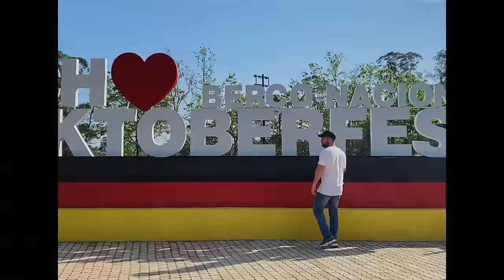Voyou - D'amour et d'insouciance (Clip officiel)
Retrouvez Voyou le 31 janvier 2024 à L'Olympia (Paris) et en concert

Réalisation : Alice Moitié

Ce clip a été réalisé à partir d’un travail collaboratif via la plateforme Fiverr, dont le but est de mettre en relation des talents polyvalents. Le principe est simple : des artistes du monde entier ont reproduit les actions de Voyou, en vidéo, en illustration, en pâte à modeler…

Paroles :

J’m’ennuie à mourir
Depuis c’matin
J’ai dans la tête des idées bêtes
Je pense à rien
Je regarde le vide
Sauf quelques fois
Où l’soleil s’invite à ma f’nêtre et change la poussière en paillette
Comme c’est jolie
Ca m’divertit
Puis nuage passe poussière s’efface alors à nouveau je m’ennuie
Seul dans mon nid
Ca m’rend heureux
D’écrire des chansons sur ces instants merveilleux

Et dans mon fort intérieur
J’ai le temps de regarder pousser les fleurs
Je n’ai rien d’autre à faire
Rien à détruire et personne à qui plaire
Je vis de presque rien
D’amour et d’insouciance
Et l’ennuie me fait du bien
C’est vrai ça me recentre

Y’a pas à dire
Ça fait du bien
D’être immobile couper les lignes et voir enfin
Tout c’ qui s’anime dans les recoins
Les fourmis rouges
Le ciel qui bouge à peine
les nuées de crachin
Pourquoi toujours
Vouloir faire mieux
Travailler tard
Pour quelques sous
Qu’on ira boire pour être saoul
Pour aller mieux
Mais mieux que quoi
Moi ça m’suffit de brasser l’air avec mes bras